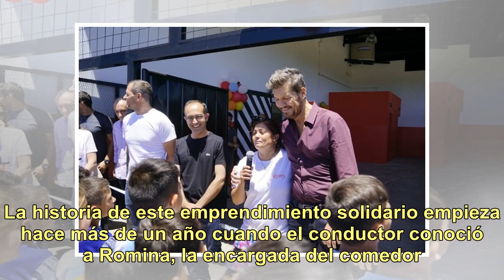Marcelo Tinelli inauguró un comedor infantil en Bolívar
Con el objetivo de ayudar a un grupo de chicos, Marcelo Tinelli inauguró el comedor Pequeños Gigantes, en el barrio San Cayetano, en su ciudad natal, Bolívar. La historia de este emprendimiento solidario empieza hace más de un año cuando el conductor conoció a Romina, la encargada del comedor. Romin...